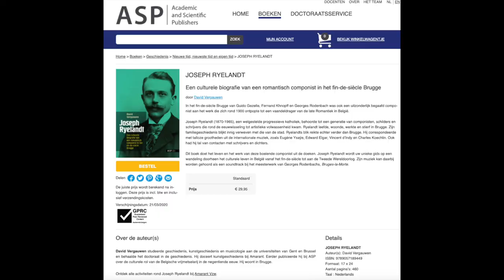Boekpresentatie Joseph Ryelandt: een culturele biografie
Een eerder ludieke presentatie van het boek over de Brugse componist Joseph Ryelandt. Deze presentatie had op 21 maart 2020 moeten plaats vinden in het Brugse concertgebouw, maar werd omwille van de corona-epidemie verdaagd naar een later moment.